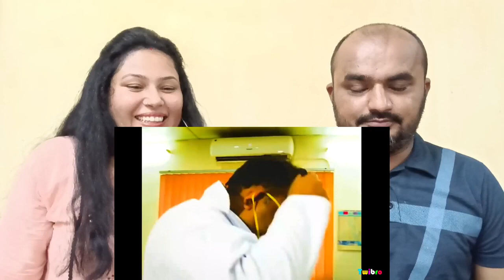Pakistani Reaction | Porkiyon Jali Na | Pakistan Reaction On Chandrayaan 3 Roast | Mystery Finder